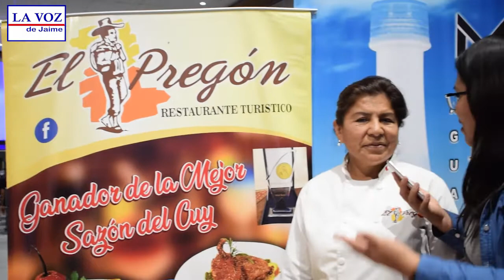PERÚ PURO SABOR: RESTAURANTE AREQUIPEÑO “EL PREGÓN” SE UNE A ESTA FERIA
El restaurante arequipeño “El Pregón” se suma a la lista de los mejores restaurantes que estarán en la feria gastronómica “Perú puro sabor”, esta vez nos traen el delicioso rocoto relleno, solterito arequipeño, chupe de camarones, y el delicioso pastel de choclo.
Ubícalos también en: Av. Arnaldo Marquez 1616, Jesús María.